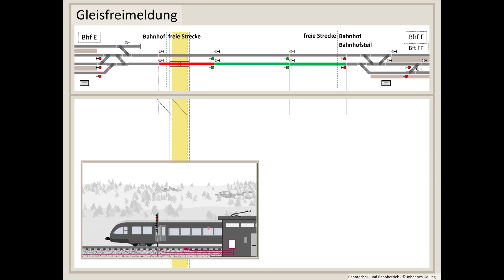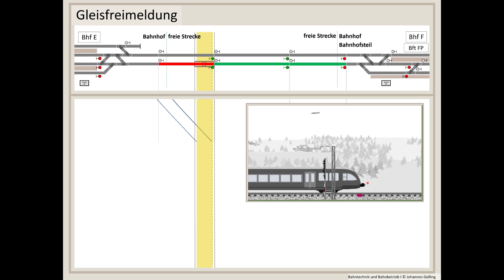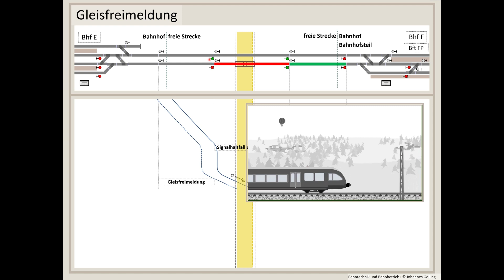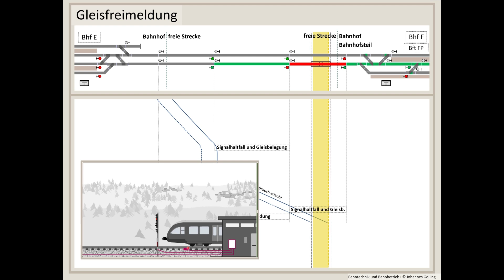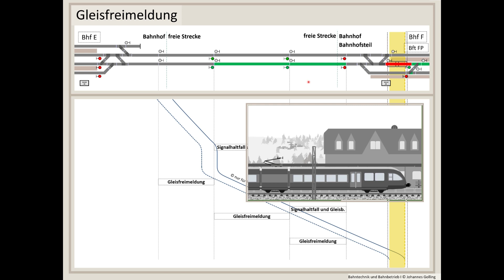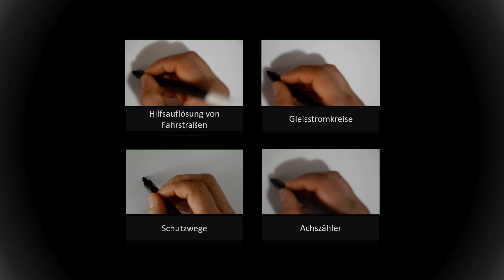Gleisfreimeldung, Bahntechnik und Bahnbetrieb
Die Gleisfreimeldung ist für Bahnen die notwendige Grundtechnik für eine Zugsicherung. Diese Einrichtung erkennt den Beginn und das Ende einer Überfahrt eines Zuges.  Sie ist somit ein System für eine punktuelle Ortung. Zumal ermöglicht sie die Grundlage dafür, dass mehrere Züge sicher auf einer Strecke fahren. Außerdem erfüllen Gleisfreimeldeeinrichtungen andere wichtige Funktionen, die dieses Kapitel ebenso erklärt.
Gleisfreimeldeeinrichtungen sind die Abschnittsgrenzen eines Gleisabschnittes. Wenn ein Zug diese Gleisfreimeldung mit der Zugspitze befährt, dann erfährt der nachfolgende Gleisabschnitt eine Belegtmeldung. Falls dieser nachfolgende Abschnitt zugleich den Beginn eines Blocks darstellt, dann fällt sogar das entsprechende Signal auf Halt. Wenn schließlich der Zug die Abschnittsgrenze mit dem Zugende befährt, dann meldet die Sicherungsanlage den zurückliegenden Gleisabschnitt frei.